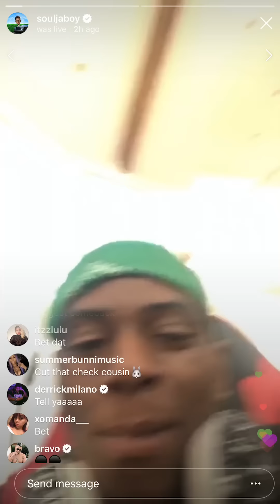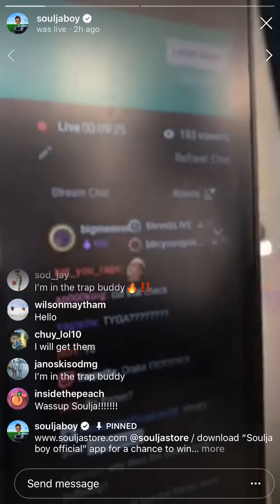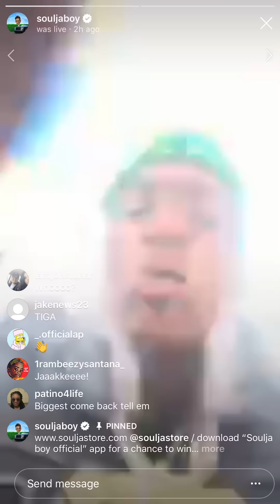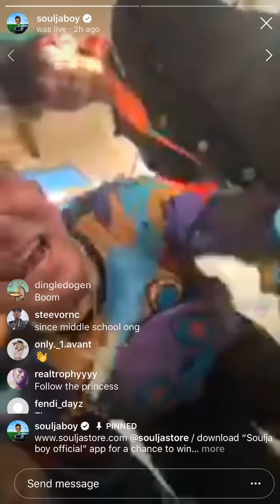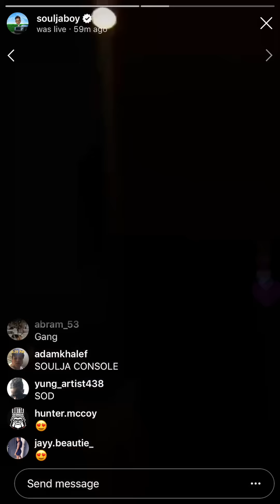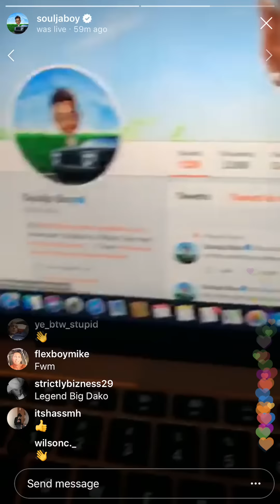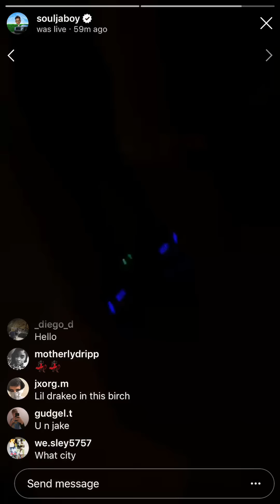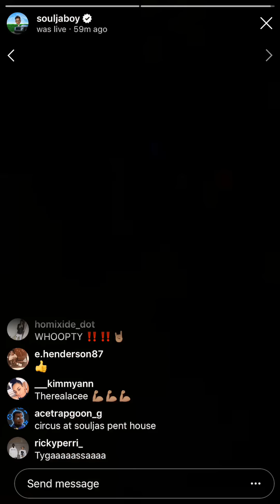[Young Drako] • Behind The Scenes Of Jeopardy Music Video | Instagram Live [3 /17/19]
Instagram Live